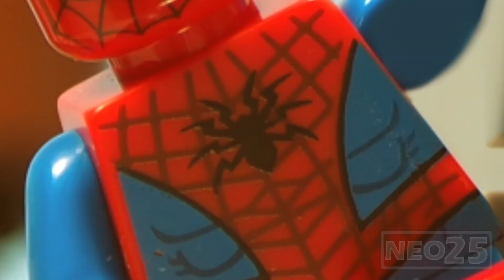Lego Spider-Man Stop Motion Series Episode 2 Spider-Man VS Morbius the Living Vampire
If you are Marvel's Avengers Fans, you may be interested in these products :)

Spider-Man Stop Motion Action Video Series
Episode 2
Spider-Man VS Morbius the Living Vampire

Hope you like NEO25 Spiderman Stop Motion Action Video Series :)

Can't wait to see Spider-Man: Far From Home Movie :D

I'm trying to make NEO25's Spider-Verse. Feel free to give me any advices about Spider-Man Stories and Characters that you want me to make. :D

01:12  Stan Lee Cameo

Hope you like NEO25 Spider-Man Stop Motion Action Video Series :)